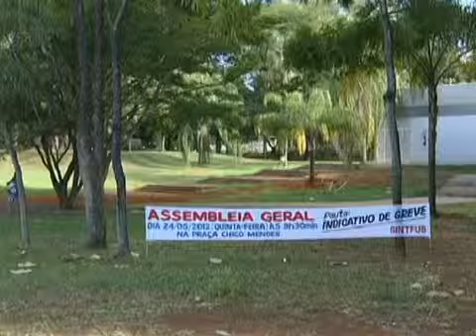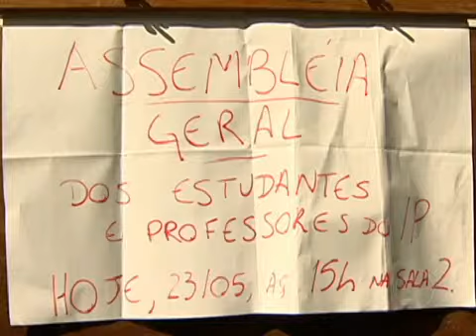Greve de professores afeta 1 milhão de alunos